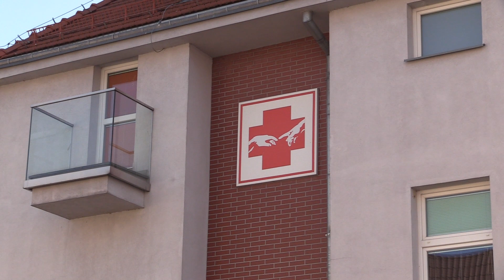Wsparcie dla Zakładu Radioterapii. Powstanie całodobowej apteki. Lewica o swoim programie zdrowotnym